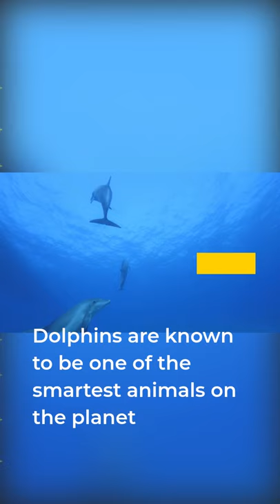Dolphins sleep with one eye open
Dolphins are known to be one of the smartest animals on the planet—possibly because they can conserve their brain power. Because they must be constantly on the lookout for predators, the marine mammals have developed a neat trick of maintaining partial consciousness even as part of their brain sleeps. Researchers have tested whether this "half sleep" negatively impacts the animals' alertness during the day, but have found that even after five days of having their nocturnal alertness constantly tested, they've remained as alert and perceptive as ever.